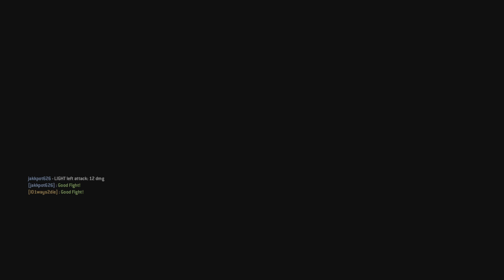Lost Pirate Twin Found After 300 Years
a mf mini series str8 drop from the P5